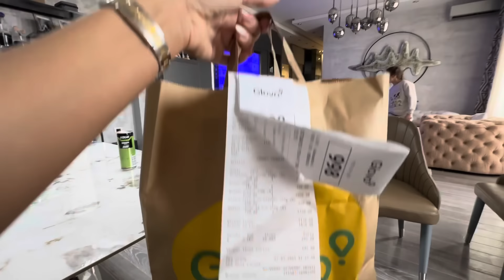Čišćenje mog luksuznog stana od 150m2 + upoznajte moju kućnu pomoćnicu! Ko se kome trudi da ugodi?!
Danas ćemo zajedno čistiti moj veliki stan koji je u totalnom haosu posle celog vikenda provedenog sa 3 dece i mužem ☺️. Kao i svakog meseca - moja kućna pomoćnica Sahadeta dolazi da mi pomogne i nas dve ćemo sve to odraditi zajedno . Poželela sam da cam je predstavim - kao i da vidite sa kakvim neredom se ja suočavam kao jedna majka i domaçica a verujte mi čistim svaki dan . ☺️